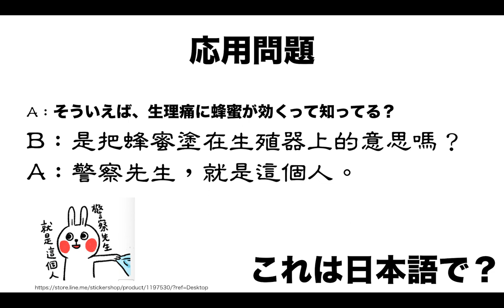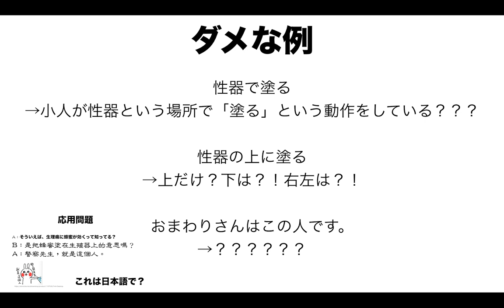「警察先生，就是這個人」的日文怎麼說？:日本語で何て言うの？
【來源：C-CLASS10月第2部】
C-CLASS:我們到底怎麼鍛煉實際日文反應能力？

我超愛的貼圖（懶散兔與啾先生的OS人生 2）